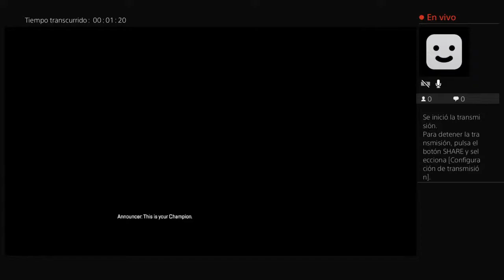Transmisión de PS4 en vivo de zlHardPunisher-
Bomba apex